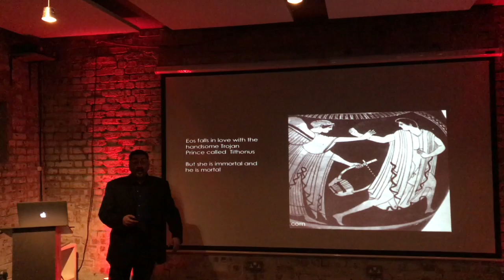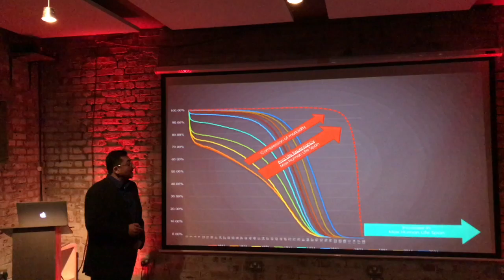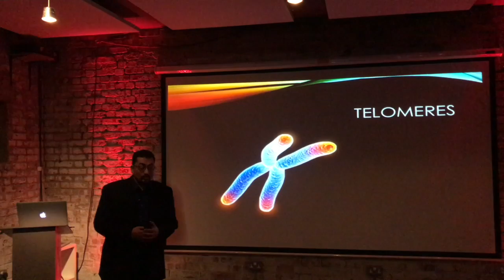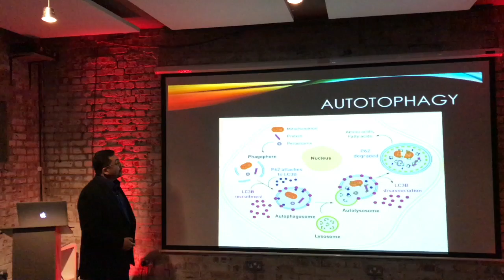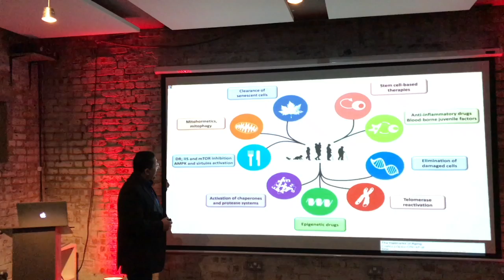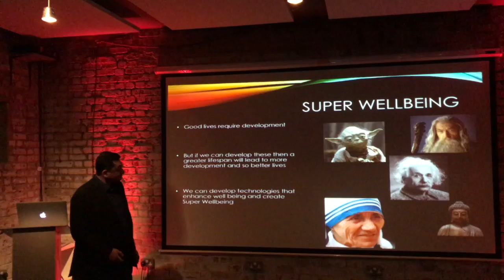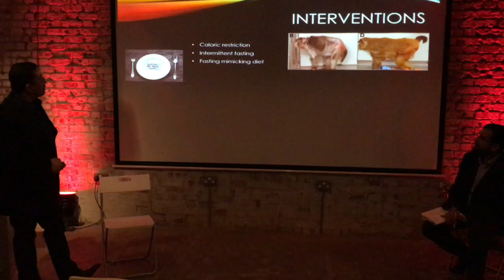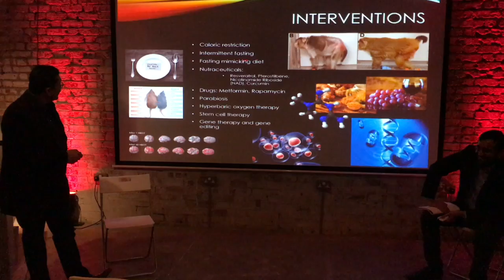Exponential View: Future of Longevity with Dr Shamil Chandaria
Dr Shamil Chandaria, philosopher, investor and advisor, tackles the subject of super-longevity and super-wellbeing.

How might we live longer? And how might be live better lives for longer?